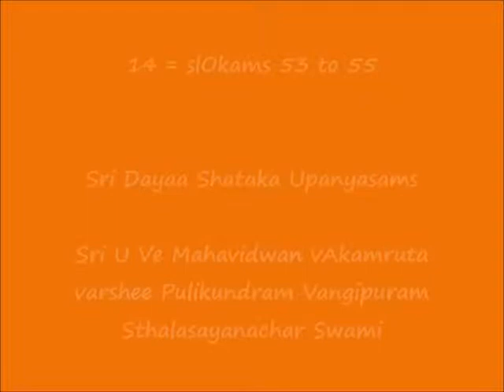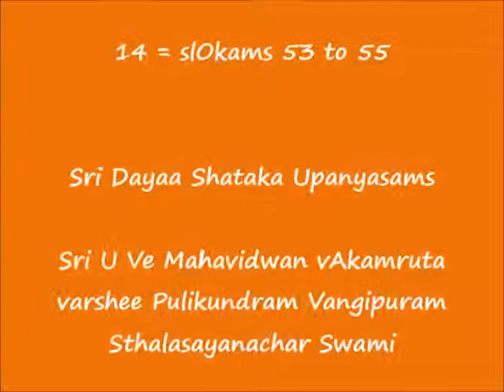14 = slOkams 53 to 55 = ஸ்ரீ தயா ஶதகம் (Sri Dayaa Shataka) Upanyasams